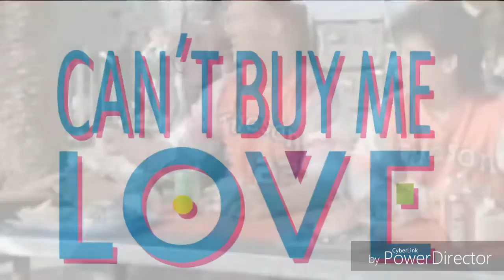Can't Buy Me Love (1987) Movie Review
Did You Enjoy The Movie? What's Your Favorite Part?